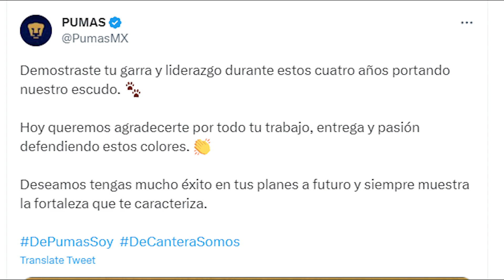⚠🤬✅ ¡OFICIAL! | PUMAS anuncia NUEVA BAJA para este TORNEO AP 2023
RECUERDA.
Aqui te dejaremos las noticias de los posibles refuerzos APERTURA 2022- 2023
Las bajas mas recientes de este APERTURA 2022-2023
NOTICIAS AL MOMENTO.